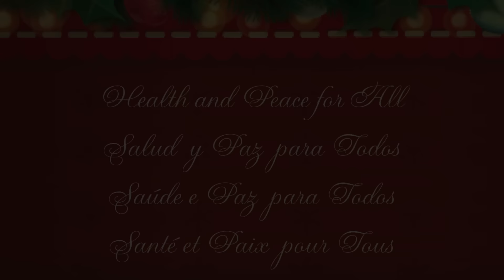Holiday Message Dr. Carissa F. Etienne - 2015 - PAHO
Holidays Message Dr. Carissa F. Etienne, Director of the Pan American Health Organization PAHO - 2015